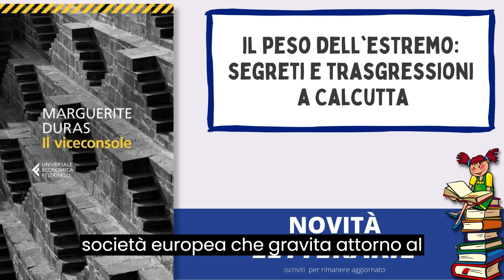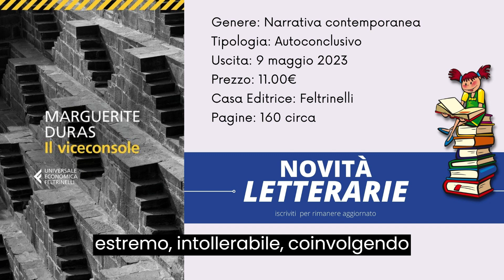Segreti e trasgressioni a Calcutta nel libro Il viceconsole di Marguerite Duras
Segreti e trasgressioni a Calcutta, Il fascino pericoloso della devianza: nel romanzo intenso e psicologico  Il viceconsole di Marguerite Duras

Immergiti in un viaggio attraverso le strade affollate di Calcutta, tra i segreti e le pulsioni recondite della piccola società europea che gravita attorno alla bellissima e nevrotica Anne-Marie Stretter, moglie dell'ambasciatore francese. Una notte di lusso e trasgressione all'ambasciata di Francia si trasforma in un gioco pericoloso quando il viceconsole Jean-Marc de H. si unisce alla festa, con la sua figura massiccia e una voce fuori posto. Ma c'è qualcosa di ancora più oscuro che lo circonda: la sua caduta dal ruolo precedente, i suoi nervi a pezzi, e persino il sospetto di un omicidio. In questo romanzo allucinato e visionario, Marguerite Duras ti porterà in un mondo di tensione psichica, desiderio represso e atti estremi che lasceranno un segno indelebile nella tua mente. Non perdere l'occasione di scoprire Il viceconsole, edito da Feltrinelli.